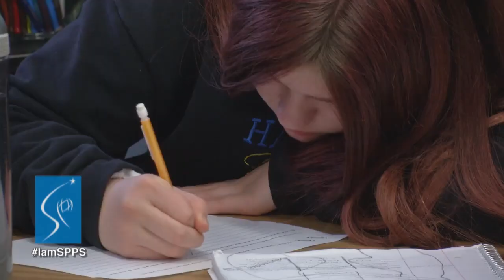I Am SPPS - Daniel Bettino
Daniel Bettino teaches social studies in the Spanish Immersion program at Highland Park Middle School. Bettino believes that building positive relationships with his students helps them succeed academically. He credits Highland's immersion program and the International Baccalaureate (IB) International Baccalaureate (IB) for encouraging his students to stay engaged in learning and become productive global citizens. Through MYP, Highland serves as a bridge between early education and success in high school.